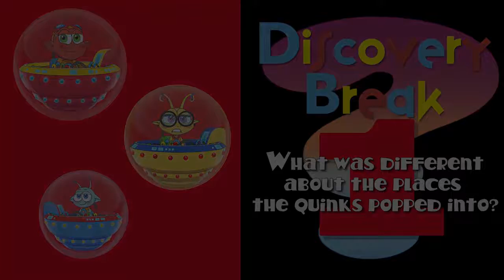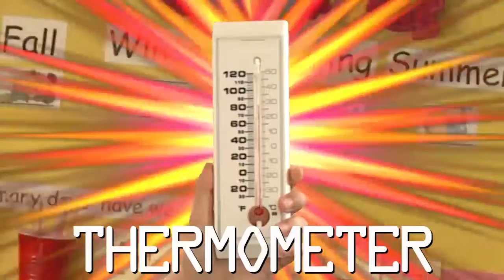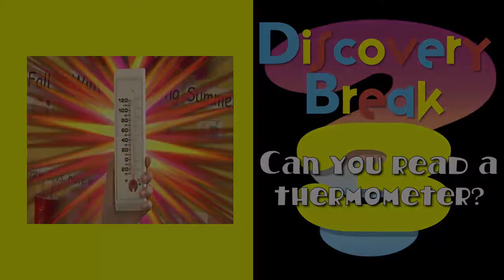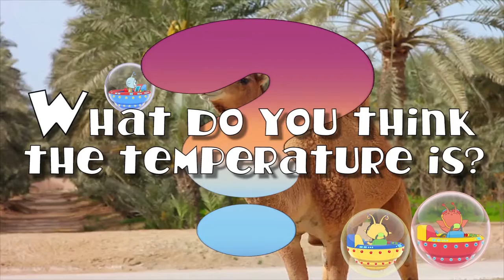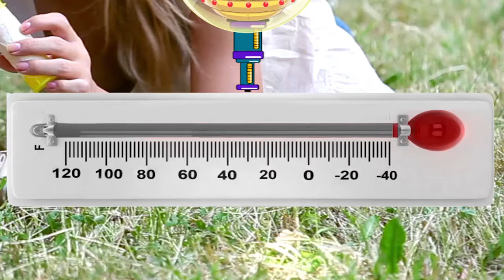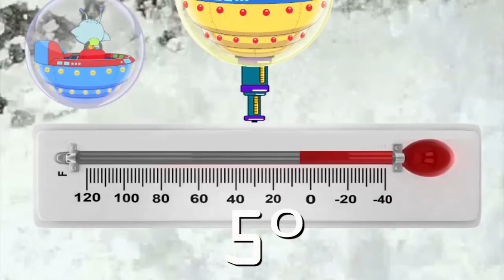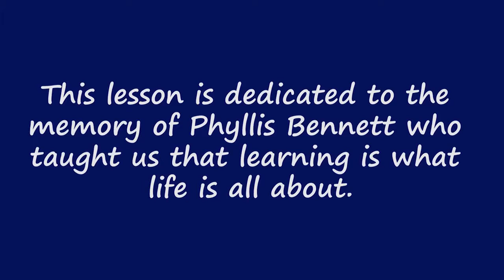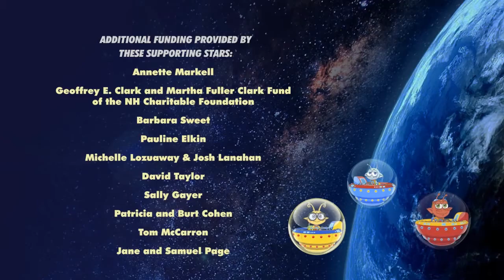MISSION: Temperature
Hot, cold, just right! Willow and the Quinks explore temperature and how the sun heats the Earth.